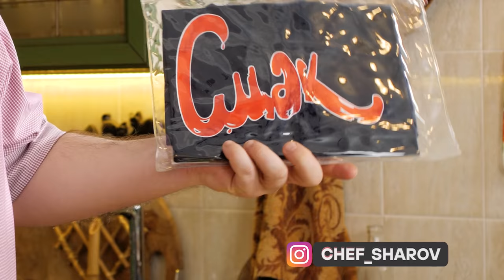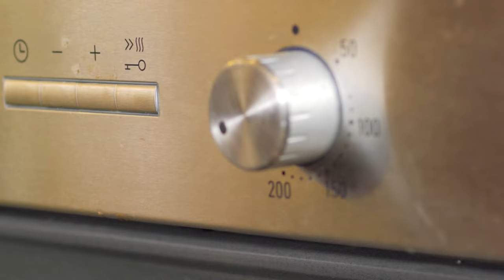КУБИНСКИЙ САЛАТ. КУБИНСКАЯ КУХНЯ. ЗОЖ. ЗДОРОВОЕ ПИТАНИЕ. КУБА. РЕЦЕПТ САЛАТА.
С ВАСИЛИЕМ ЕМЕЛЬЯНЕНКО готовим КОСТРОМСКИЕ ЩИ.

КУБИНСКИЙ САЛАТ

1. САЛАТ РОМАНО - 2 шт.
2. САЛАТ АЙСБЕРГ - 1/2 шт.
3. КОНСЕРВИРОВАННЫЙ АНАНАС - 2 банки по 400 мл.
4. АВОКАДО - 4 шт.
5. СЛАДКИЙ КРАСНЫЙ ЛУК - 2 шт.
6. ЧЕСНОК - 1 головка
7. ЛАЙМ  - 2 шт.
8. ЛИМОН - 1 шт.

СПЕЦИИ И ПРИПРАВЫ:

1. тмин - по вкусу
2. соль - по вкусу
3. подсолнечное масло - по вкусу
4. тростниковый сахар - по вкусу

КАСТРЮЛЯ – 6 литров

РЕЦЕПТ ЗАПРАВКИ:
Для приготовления заправки вам потребуется выжать сок лайма и лимона. Добавить в сок половину стакана подсолнечного масла, тмин, соль и мелко нарезанный чеснок. Получившуюся заправку нужно тщательно перемешать.

СПОСОБ ПРИГОТОВЛЕНИЯ

Для начала выложите консервированные ананасы на противень, равномерно посыпьте тростниковым сахаром и поставьте запекаться в разогретую духовку при 230 градусах примерно на 40 минут.

Тем временем тщательно промойте, крупно нарежьте и выложите на дно емкости, салат романо и салат айсберг.

Дальше вам необходимо мелко нарезать авокадо и перемешать его вместе с листьями салата.

По истечении 40 минут ананасы в духовке уже окончательно карамелизовались. Пришло время добавить их в емкость к другим ингредиентам.

Мелкими полудольками нарежьте сладкий лук, добавьте его к остальным ингредиентам, все тщательно перемешайте и залейте заправкой.

Положите салат в тарелку, подавать можно с кусочками тонко нарезанного лайма или лимона.

ПРИЯТНОГО АППЕТИТА!